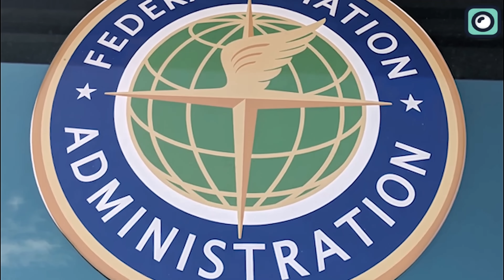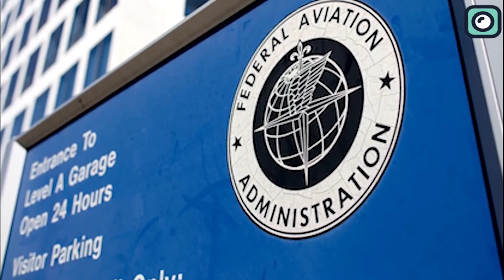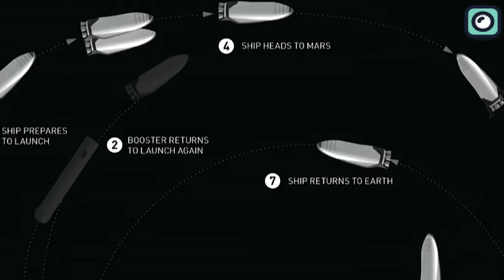It's Over! US Congress Forcing FAA To Give Launch License For Starship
If you follow the space industry closely, you already know how much of a headache the Federal Aviation Administration can be for companies like SpaceX. Most of the time, these companies seem to spend more energy navigating FAA licenses than solving the actual technical challenges of rocket science. But now, it seems the FAA is facing trouble for its own frustrating and unfair regulations—and it’s all thanks to Musk. In this video, we’ll dive into the ongoing conflict between SpaceX and the FAA, break down what’s happening, and explore what this could mean for SpaceX’s future.

Musk is currently locked in a public battle with the Federal Aviation Administration over delays that have kept SpaceX's Starship rocket grounded, despite being ready for its next test flight since early August 2024. This situation has escalated to the point where Musk announced that SpaceX will sue the FAA for what he terms "regulatory overreach," meaning he believes the government agency is misusing its authority to slow down SpaceX's progress. Let’s break down the situation in a simpler way.

SpaceX has been developing Starship, which is designed to eventually take humans to Mars by 2026. Before it can take on such ambitious missions, the Starship needs to complete a series of test flights to prove its capabilities. So far, SpaceX has completed four of these test flights, but it has been stuck waiting for approval from the FAA to launch the fifth one.
SpaceX has been ready for this next test flight, known as Integrated Flight Test 5, since early August. However, the FAA has not granted the necessary approval, pushing the date back to November. According to SpaceX, this delay isn’t due to any safety concerns; instead, it’s because of lengthy bureaucratic procedures, including an "environmental analysis" that SpaceX views as unnecessary.
The FAA is the government agency responsible for making sure all rocket launches meet safety and environmental regulations. Every time a company like SpaceX wants to launch a rocket, they need a license from the FAA. In this case, the FAA hasn’t approved the flight 5 test flight, citing the need for more time to complete an environmental review. The delay has deeply frustrated Musk, who believes the FAA’s process is inefficient and outdated.
Yesterday, Musk posted on X that SpaceX had not only completed preparations for Flight 5 but had also conducted a static fire test of the sixth Starship rocket. In his post, he sarcastically remarked that Flight 6 might be ready to fly before the FAA even approves Flight 5.
The situation took a legal turn when the FAA fined SpaceX over $600,000 for regulatory violations related to two earlier launches that took place in June and July of 2023. The FAA said SpaceX violated some of its launch license rules during these flights. In response, Musk said SpaceX would sue the FAA, accusing them of "regulatory overreach"—a term that suggests the FAA is misusing its power.